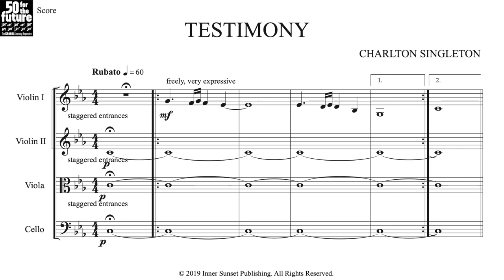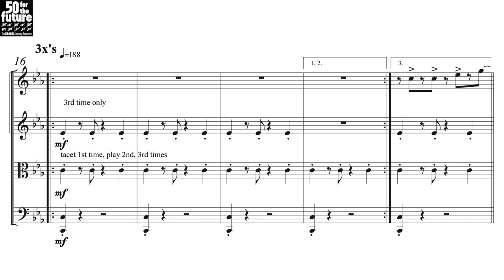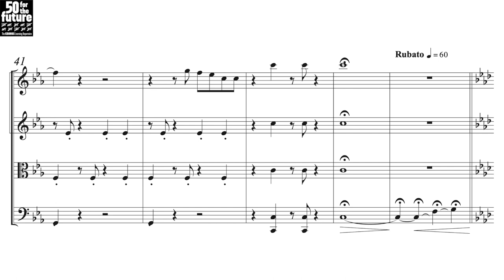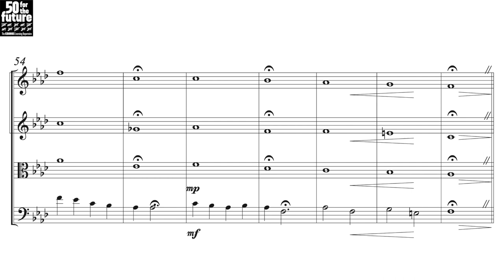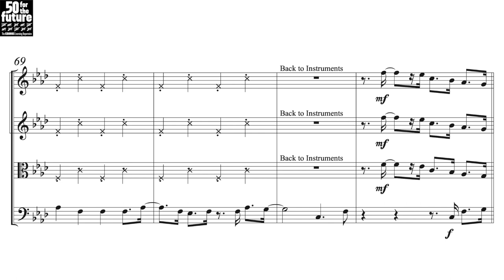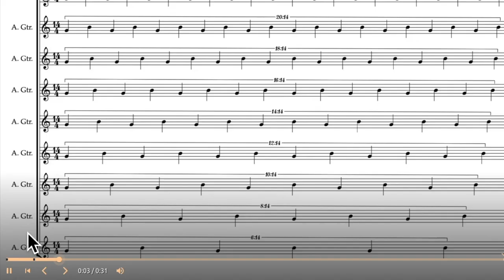Charlton Singleton — Testimony [w/ score]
uploaded with permission from InnerSunsetPublishing and KronosPerformingArtsAssociation

Produced by Kronos Quartet and Reshena Liao
Recorded October 2019 at 25th Street Recording, Oakland, CA
Engineered by Zach Miley
Assistant engineer: Gabriel Shepard
Mixed by Zach Miley and David Harrington, June 2020

00:00 Testimony
05:34 Performance Notes

follow us for new videos and news!